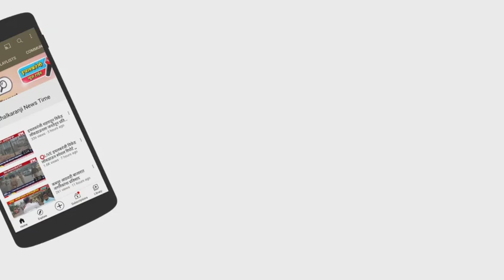पुणे बंगळूर महामार्ग अखेर चौथ्या दिवशी म्हणजे सोमवारी सकाळी वाहतुकीस खुला झाला,,,